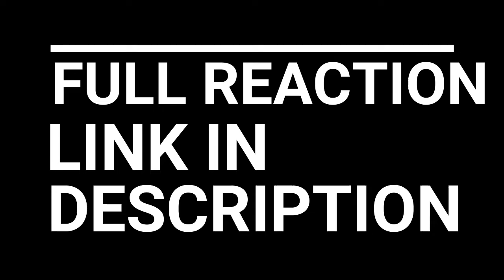VIKINGS REACTION SEASON 3 EPISODE 1 | KING RAGNAR IS HERE | MERCENARY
VIKINGS REACTION SEASON 3 EPISODE 1 | KING RAGNAR | MERCENARY